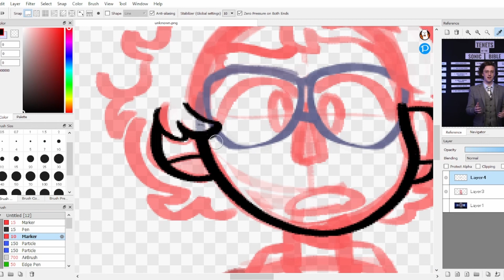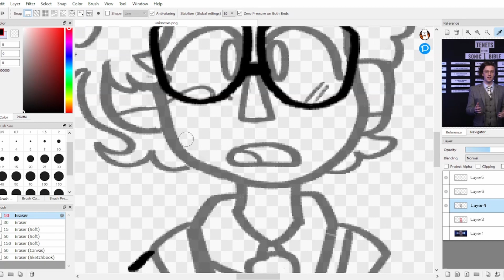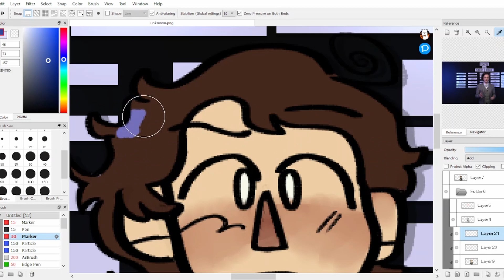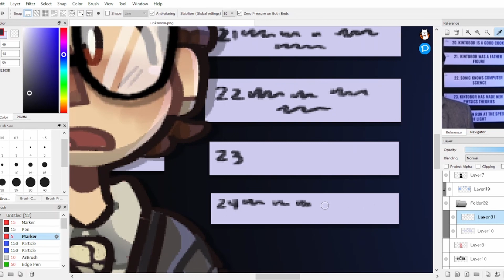Sonic Bible - BDG Speedpaint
wow been a bit since ive uploaded a speedpaint. anyways ive been rewatching unraveled lately lol
Program: Firealpaca
Recording: OBS
Editing: DaVinci Resolve 17
Song: Bill Watterson - Lemon Demon
Time Taken: 1 Hour and 20 minutes